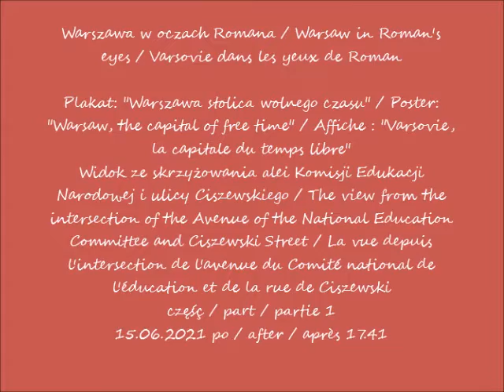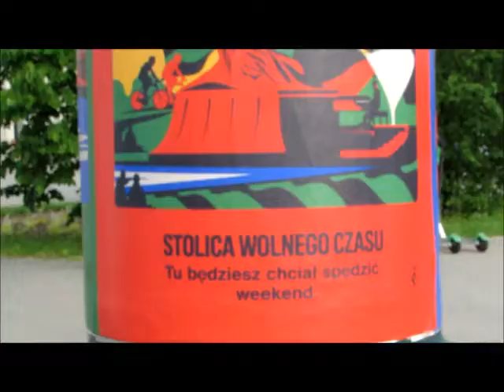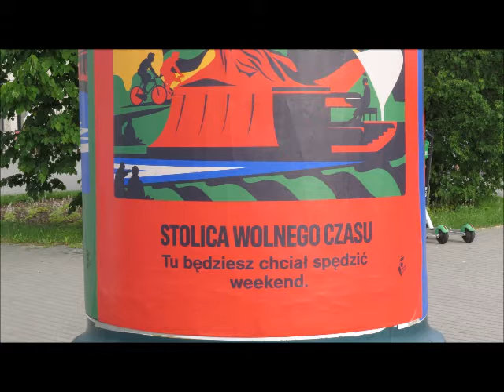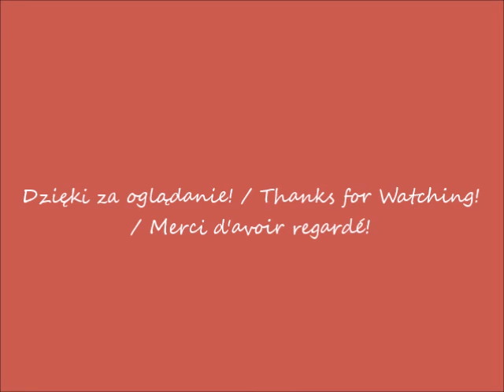2021 06 15 Warszawa Plakat Warszawa stolica wolnego czasu Widok ze skrzyżowania alei KEN i ulicy Cis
Plakat: "Warszawa stolica wolnego czasu" / Poster: "Warsaw, the capital of free time" / Affiche : "Varsovie, la capitale du temps libre"
Widok ze skrzyżowania alei Komisji Edukacji Narodowej i ulicy Ciszewskiego / The view from the intersection of the Avenue of the National Education Committee and Ciszewski Street / La vue depuis l'intersection de l'avenue du Comité national de l'éducation et de la rue de Ciszewski
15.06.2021 po / after / après 17.41